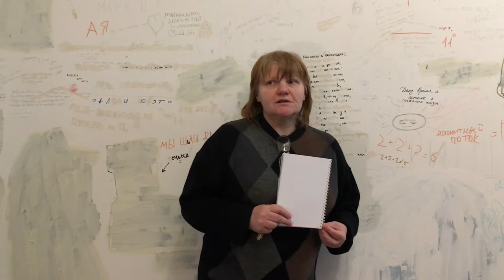Четыре в квадрате — 16-летие галереи «Дверь»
25 июня — 28 августа 2022

Галерея «Дверь» — одно из самых необычных выставочных пространств арт-центра «Пушкинская-10». На площади менее трёх квадратных метров кипит художественная жизнь. Каждый месяц в «Двери» открывается новая выставка, и так уже 16 лет. За дверью — не глухая стена, как это может показаться на первый взгляд, а портал в мир современного искусства. Автор идеи и владелица галереи — художница Евгения Коновалова. В 2006 г. она привезла на «Пушкинскую-10» железную дверь от своей мастерской из расселенного дома и установила ее на лестничной площадке между 4-м и 5-м этажом в корпусе С. В рамках выставки к 16-летию галереи лестничная площадка расширится до размера музейного зала, где «откроются» сразу 30 дверей с произведениями современных петербургских художников.

Музыка Владимира Волкова